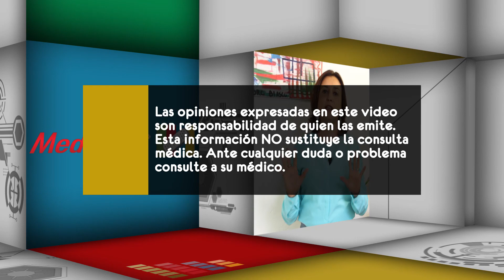¿La depresión puede presentarse junto con otras enfermedades mentales?